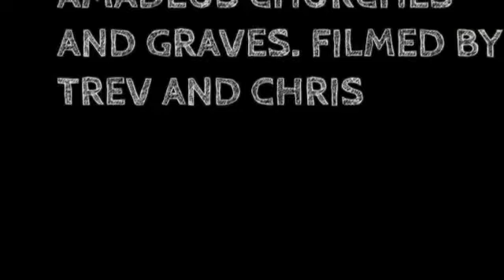WEST STOKE ST ANDREWS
A INTERESTING TRIP  AT WEST STOKE